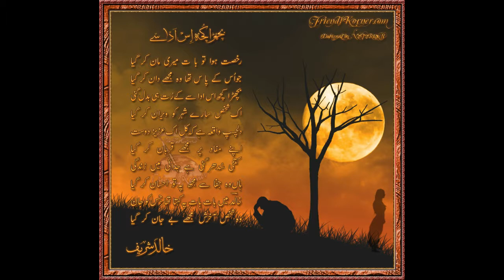Rukhsat huwa to - Khalid Shareef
Urdu poetry and gazal

Best Cooking channel and recipes
you will find best recipes for desi indian pakistan and all over the word
recipes here .